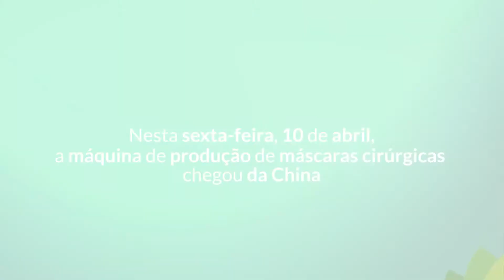LLEGADA MAQUINA MASCARILLAS